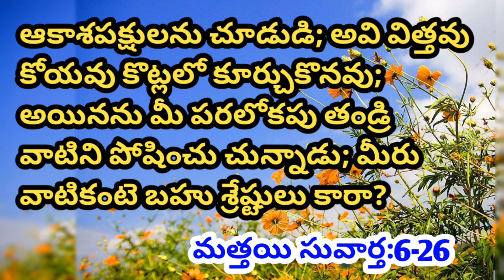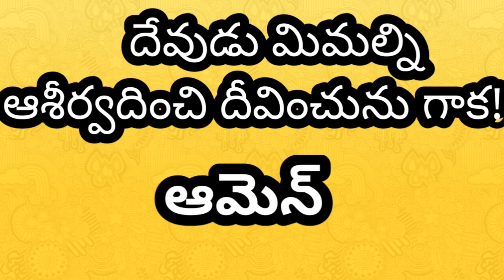Today's promise/word of God/daily Bible verse in telugu|English|Matthew -మత్తయి:6-26|anil sodavaram